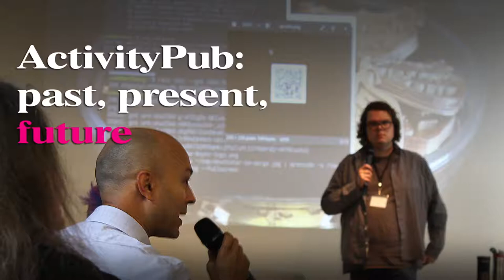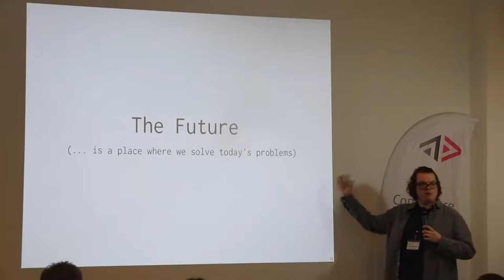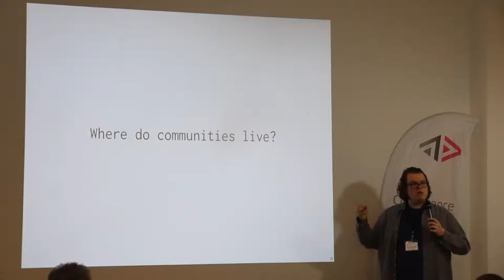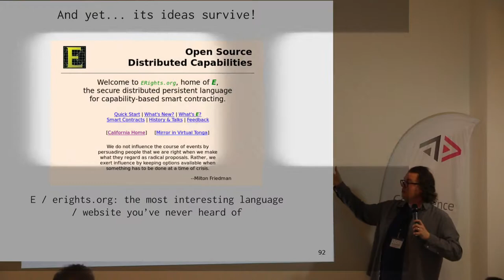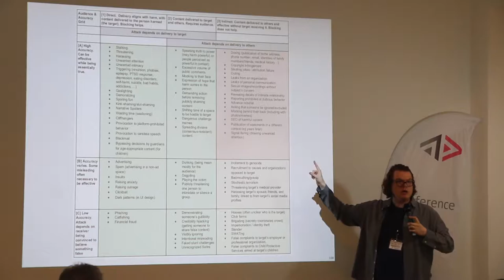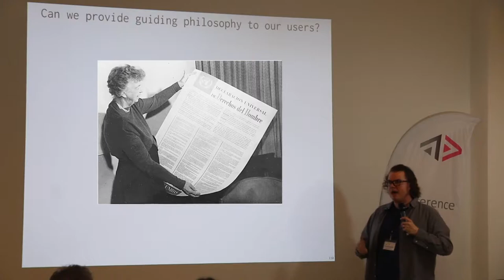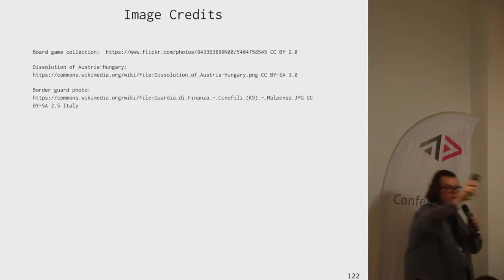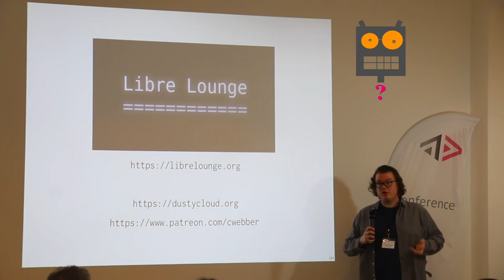"ActivityPub: past, present, future" - Keynote by Christopher Lemmer Webber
An overview of ActivityPub:
How did we get to this point? Where are we now? Where do we need to go?

We'll paint a chart from past to a hopeful future with better privacy, richer interactions, and more security and control for our users.

A conference about the present and future of ActivityPub, the world’s leading federated social web standard. This two day event will include presentations of prepared talks on Saturday followed by a loosely structured unconference on Sunday, "ActivityPub: past, present, future" - Keynote by Christopher Lemmer Webber